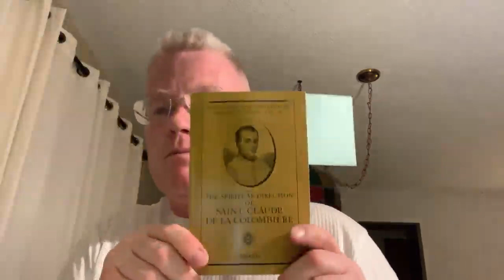The Devotion to the Sacred Heart of Jesus, by Fr. Croiset, Part 1